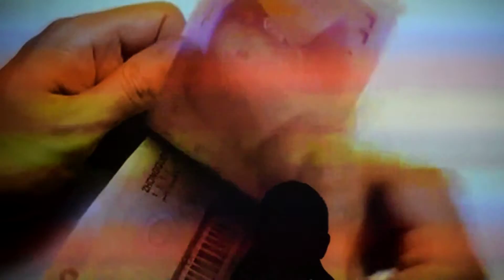57_Kwan Sheung Chi_b.1980, Hong Kong